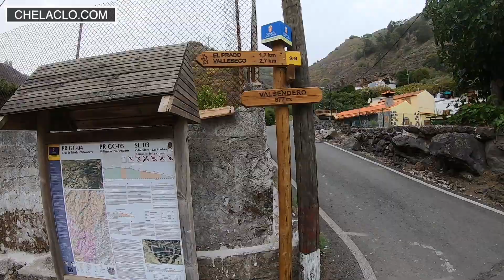Ruta en bici por la zona quemada deGran Canaria tras el incendio de 2019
El video de hoy no es muy bonito, es más bien bastante triste. A finales de agosto decidí salir por la zona de Valsendero hasta cruz de tejeda para ver la zona quemada del incendio forestal que arrasó Gran Canaria en el verano de 2019. Con mi bicicleta de Gravel Bike hice una ruta que pasaba por los siguientes pueblos. Firgas, Valsendero, Valleseco y Cruz de Tejeda, casi llegando a las cuevas de Caballero, donde me tuve que dar la vuelta por encontrarme con varios troncos que todavía permanecían incandescentes. Llamé al 112 para que lo apagaran y me volví a casa. De igual modo, se pueden apreciar zonas bastante afectas. Una pena. Espero que este video haga que no nos olvidemos de nuestras montañas después de este incendio tan grave.